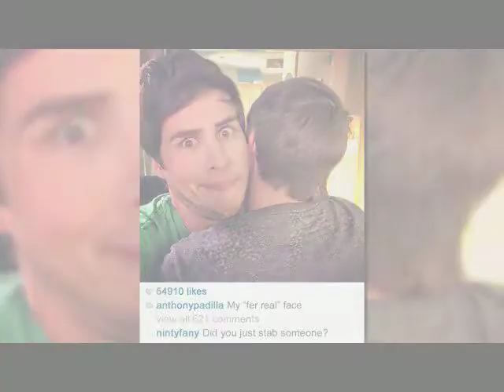Smosh/Ianthony - Addicted to Selfies: Dialogue edit (in a gay way)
Ian is concerned that his life partner Anthony takes too many shirtless photos of themselves when they are at home and Anthony dreams of marrying Ian.

I have not stopped editing any shows I have edited in the past; they are being made!)

I should not have to say this, but guess I gotta...this is an **edit** for the people that love Ianthony as a romantic couple.  It won't happen, so this is the best you get. :p

Ian/Anthony, if you're watching, stahhhhp! :p  Unless you actually find this amusing.

Assistants/staff of Smosh - if you're watching this, don't tell Ian and Anthony so they can keep some more sanity and be happy I'm giving Ianthony to the IA lovers :p

This video was posted by someone that is followed by someone famous...ahhhh!  :D